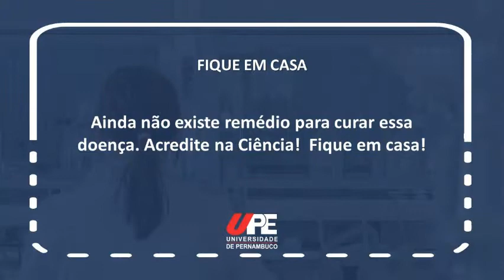Campanha Ficaemcasa Professor Rômulo César - Caruaru